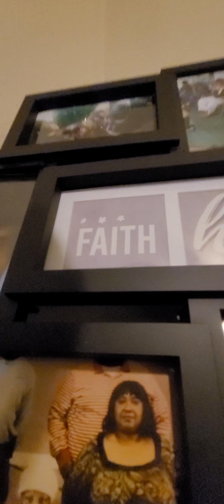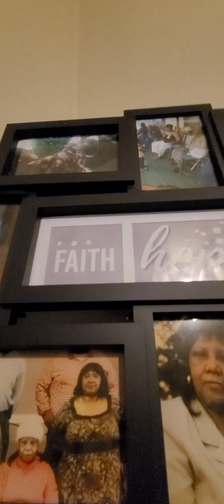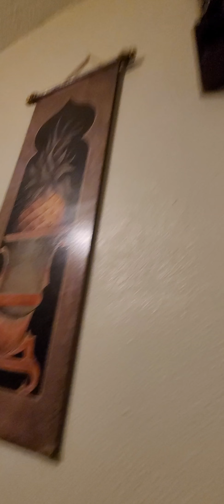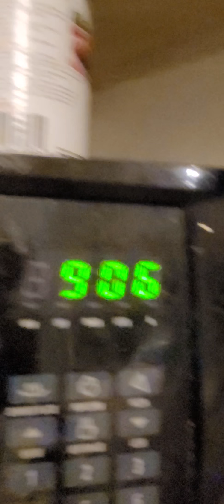clock collection of January 2,2021